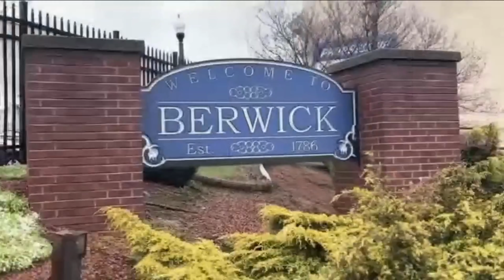Percy Crawford talks about his new YouTube channel, UFC 303 and all the latest combat sports news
Listen to the latest episode of The Zapata Brand Podcast

We talk all things Boxing and MMA with renowned journalist and content creator Percy “Big P” Crawford.

We talk about his new YouTube channel, The VIP Crew , UFC. 303 , Teo, Shakur and Bam!

Dont miss out on